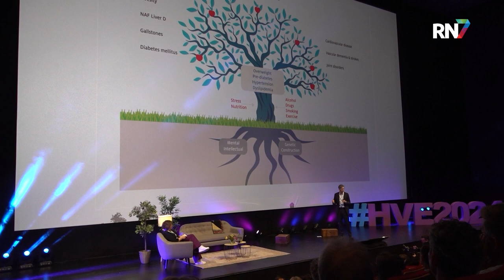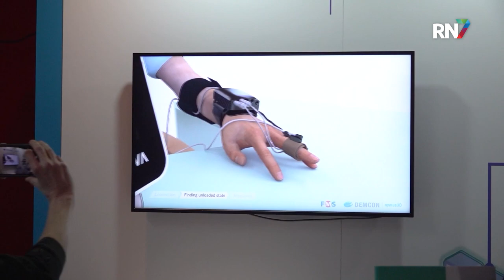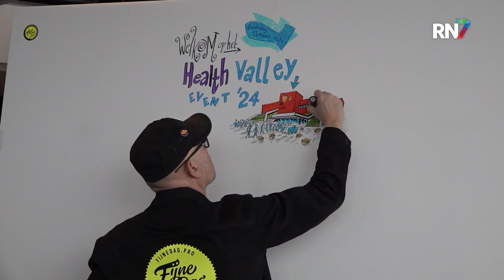Groot zorgcongres in Pathé Nijmegen || RN7 REGIONIEUWS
Technische innovatie binnen de zorgsector is volop in ontwikkeling. Het is voor iedereen die in de zorgsector werkzaam is, dan ook goed om regelmatig de nodige kennis met elkaar uit te wisselen. Vandaag was dit mogelijk tijdens de vijftiende editie van Health Valley in Nijmegen. Het thema dit jaar is ‘transition in healthcare’.